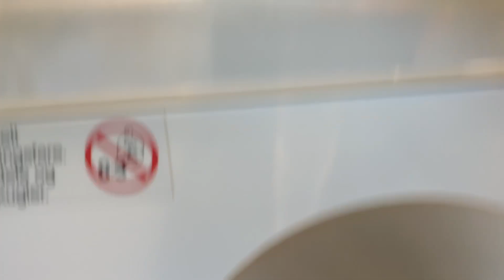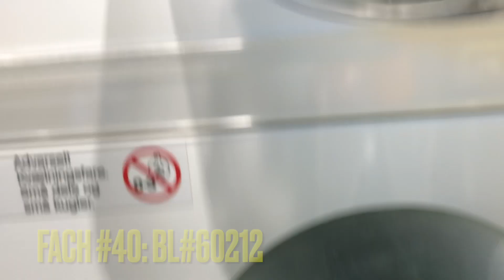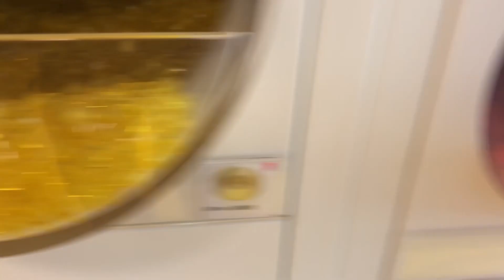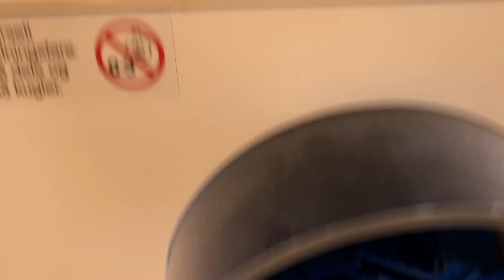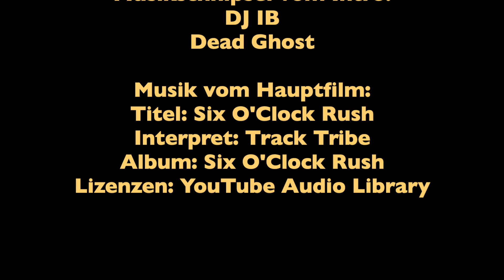Steine+Teile aus der Wand vom Lego Store in Billund vom 17.06.23; oder wie viele Fächer gibt's dort?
Zu sehen sind die aktuellen Steine und Teile aus der „Pick a Brick“ Wand im LEGO Store in Billund im LEGO-House.

Musikschnipsel vom Intro:
DJ IB
Dead Ghost
Musik vom Hauptfilm:

Pab Wall - PaB - Steine und Teile - Pick a Brick

Pab Wall, PaB, LEGO, Lego Store, Steine und Teile, Pick a Brick, DrOgel, Dr. Ogel,